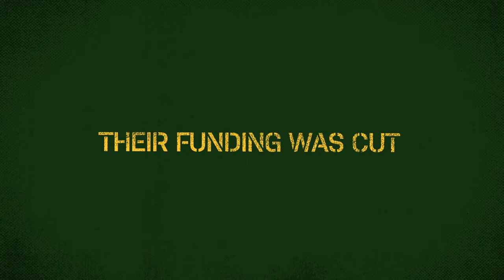The Pararoos. Trailer. Distributed by Galloping Films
The Pararoos are the Australian national football team in international 7-a-side competition for athletes with cerebral palsy, acquired brain injuries or injuries acquired from a stroke. They are a side that faced many hurdles in their personal lives as well as in their journeys to represent Australia on the world stage. This film explores different players' personalities, the world of Paralympic football and the importance of sport in mental and physical rehabilitation. The Pararoos provides role models for anyone with a disability.